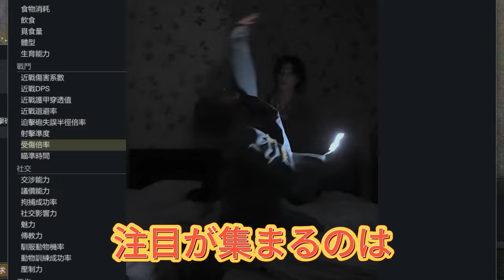【平野紫耀】ファン必見！Number_iの平野紫耀＆神宮寺勇太、楽しげな動画に隠された驚きの真実とは？